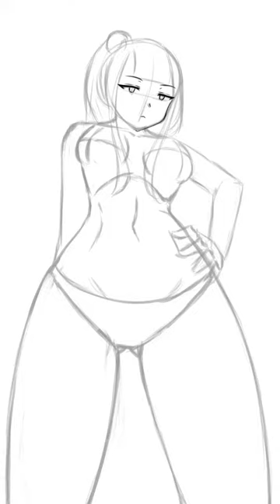[Krita Speedpaint] Perspective Drawing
Man, It's been a while since I last drew. I was busy with responsibilities but I'm now, so I'll need catch on drawing.
Software used:
Krita - Drawing and recording
Shotcut - Editing